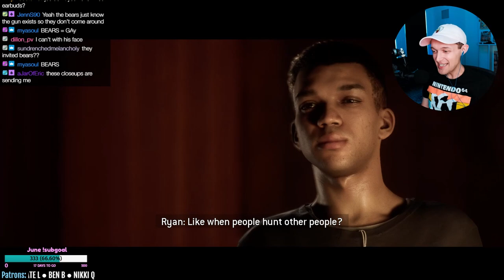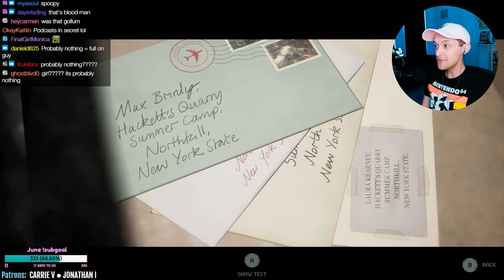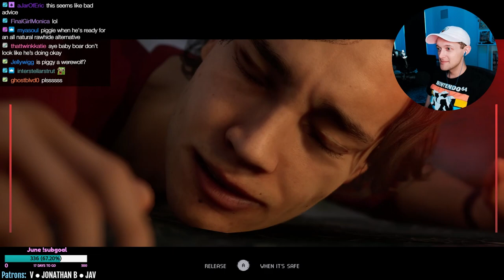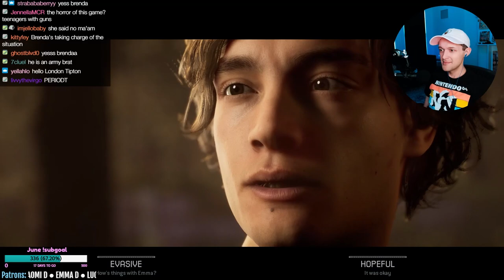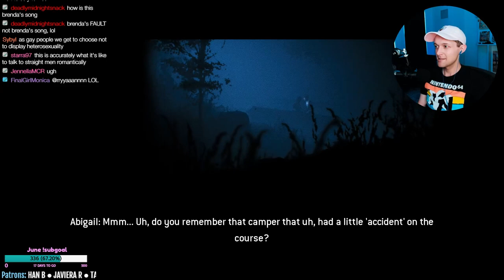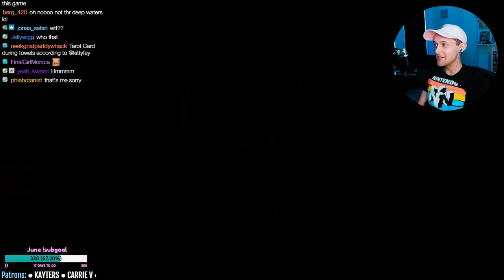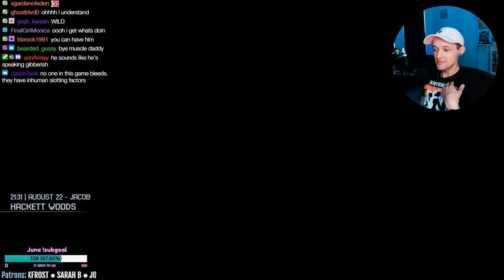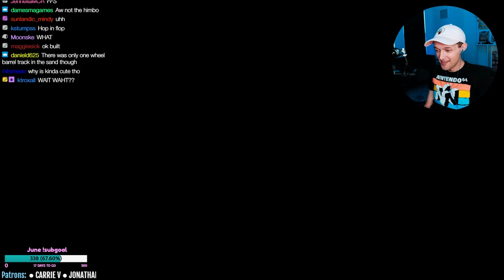The Quarry - PART 2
Let's play The Quarry on PC! This is a live stream from 6/13/2022. In this episode, we play Truth or Dare around the campfire and feelings get hurt. Abigain and Ryan encounter a creature in the woods, while Jacob and Emma go for a swim and see a corpse. Dylan and Ryan share some moments, and Kaitlyn teaches us about guns. Also something happens to Jacob oops.

From the creators of Until Dawn and the Dark Pictures Anthology, it's time for an interactive drama horror game.